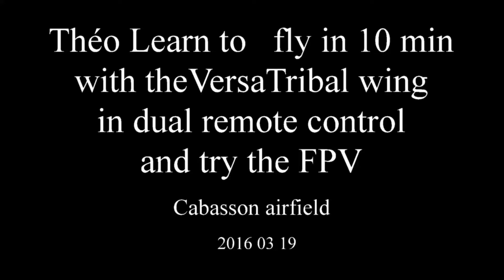Théo learn to fly with FPV